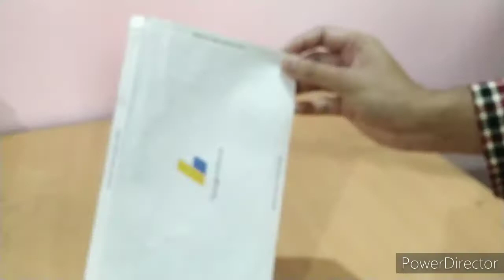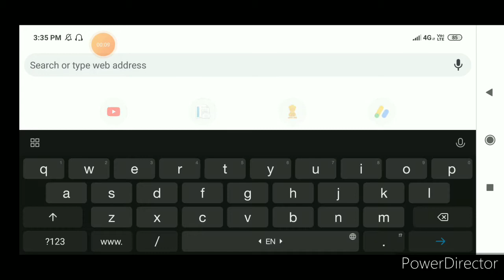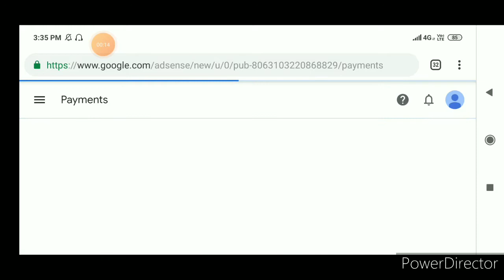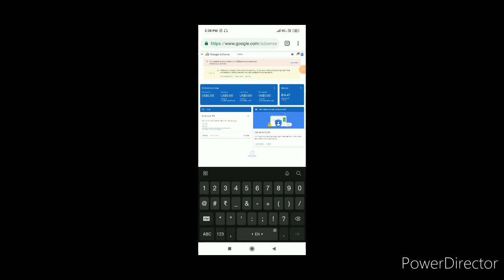Google AdSense pin verification in Assamese|| How to verify Google AdSense pin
AdSense pin verification in Assamese
AdSense adress verification in Assamese
AdSense identity verification in Assamese
how to verify AdSense adress in Assamese
how to verify AdSense pin in Assamese